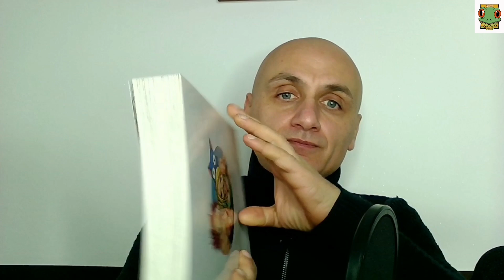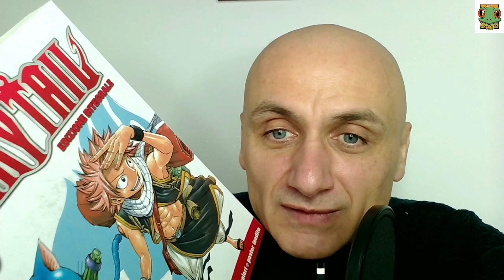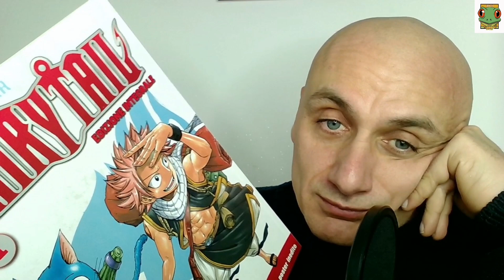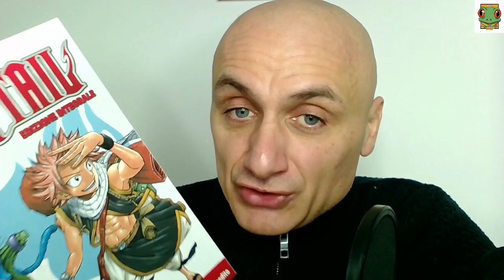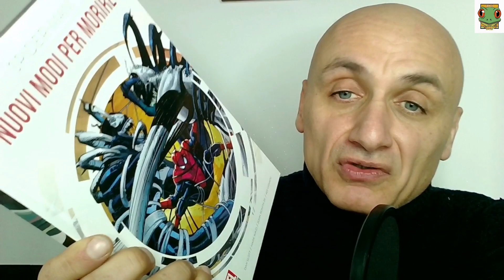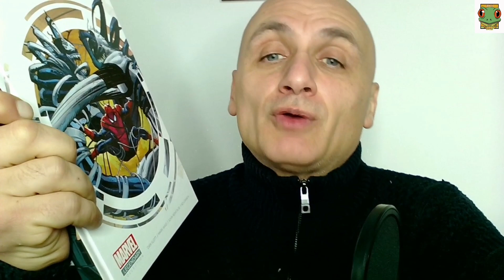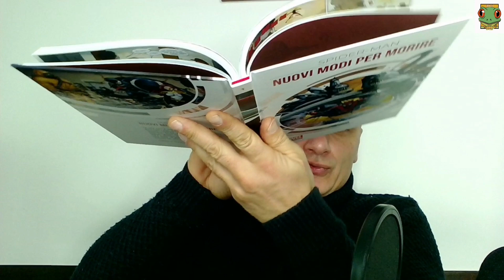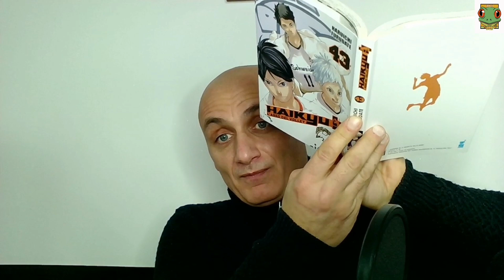Come riconoscere un buon manga/fumetto - "il volo del Gabbiano" ( Termine creato da Frog )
Come riconoscere un buon manga/fumetto - il volo del Gabbiano ( Termine creato da Frog - 2 Gennaio 2023 )
Diffidate dalle imitazioni, il termine " volo del gabbiano " per definire un buon prodotto, non lo trovate in nessun manuale tecnico ma semplicemente l'ho creato sul momento per farvi capire meglio un buon prodotto. 😊
Come riconoscere se un fumetto è stato stampato e rilegato bene? andiamo a scoprire alcuni segreti!